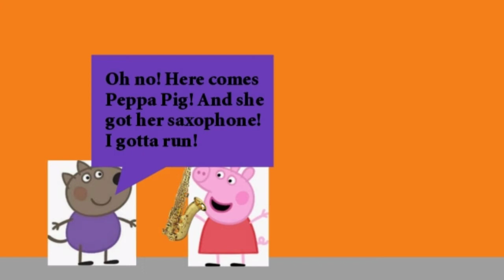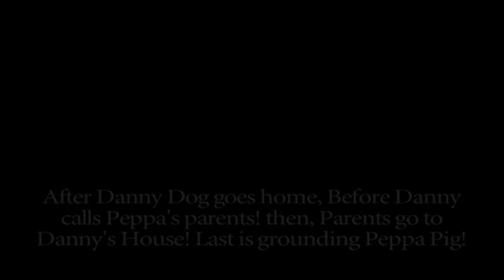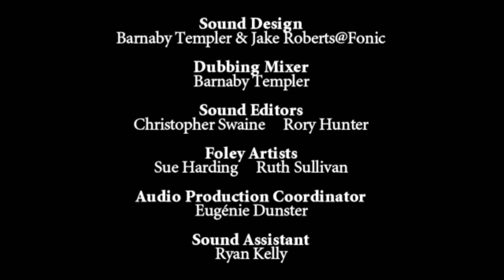Peppa plays saxophone/Grounded!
In 2021: Peppa starts to record! Peppa wants to play saxophone with danny's dog house with him! Danny dog gotta run and peppa behind danny dog! Peppa and Danny are in the log dark! Peppa wants to read story with suzy have to try to kill someone because of peppa pig! Suzy just said "YES!" Peppa will playing saxophone now! Danny was crying and too loud to hear that! When the parents are coming up to danny dog's house! They will ground her! Listening to the music remix with "Come and Get it Song Razihel Krewella"

this is the first show i get for only for 2021!
Starting from 20+ episodes!